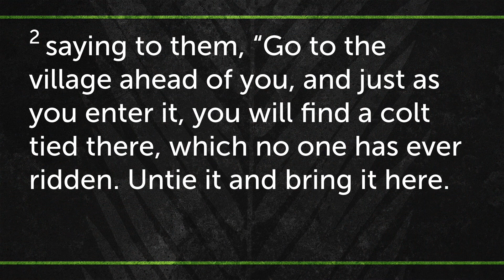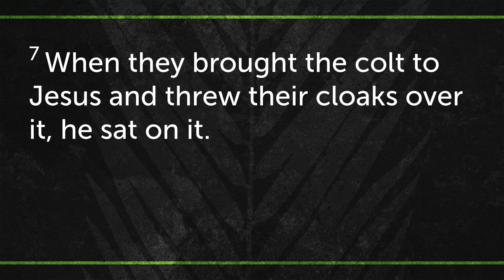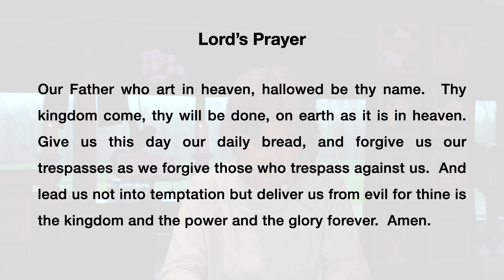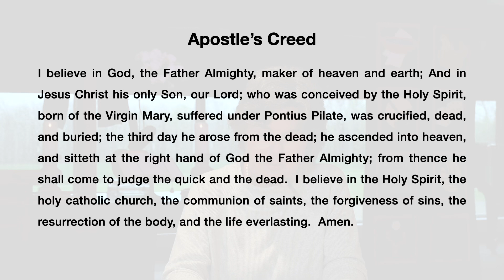First day of the last week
March 24, 2024
Virgie Holbrook preaching

  3:44 Bible Reading and Sermon
26:43 Music - LOFC Band

Facebook: Leap of Faith Church

Leap of Faith Church Band
Summer Holbrook
Ray McCarthy
Bob Penhall
Fred Spears